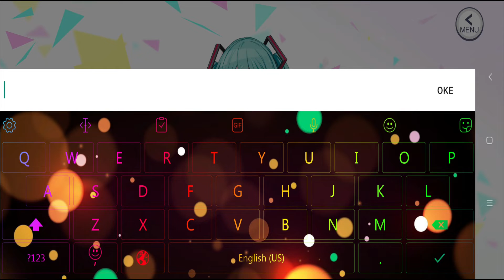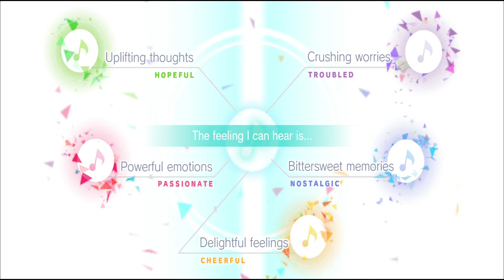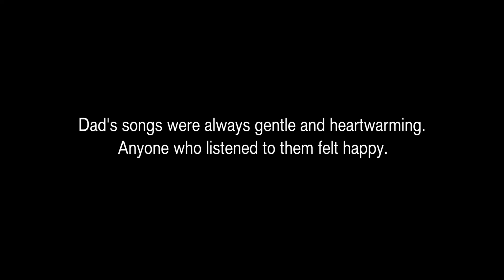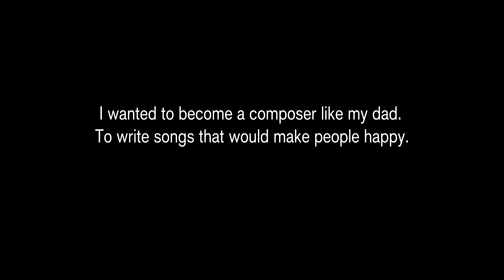FESTIVAL ISEKAI HATSUNE MIKU COLOR STAGE PART 1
ini dia guys game bertema isekai hatsune miku yang bisa langsung kalian perhatikan di video ini dengan tampilan dan karakter yang luar biasa dengan adanya cerita atau story story dari setiap krakter yang ada.. hmm disini aku juga memilih salah satu club yang jalan ceritanya menyedihkan loh guys, kira-kira sapa iya?? langsung aja di perhatikan guys.

here it is, guys, a hatsune miku isekai themed game that you can immediately see in this video with an extraordinary appearance and characters with a story or story for each character.. hmm, here I also choose a club with a sad storyline, guys. , who do you think it is?? just pay attention guys.